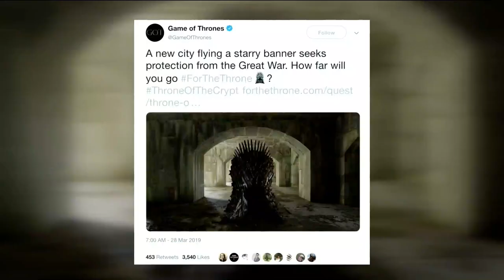Broadcast Journalism Student Covers Game of Thrones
In anticipation of the upcoming and final season of the worldwide phenomenon Game of Thrones, fans searched across the globe for six iron thrones hidden by HBO. Check out NYFA Broadcast Journalism student Nicole Abebe as she reports from Fort Totten Park in Queens, NY, where an iron throne was found.